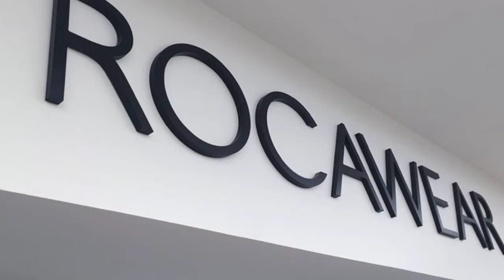Custom Graphics & Signs in Brooklyn, NY | In-House Sign Shop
- Distinctive Displays has produced graphics, images, and signage for every job type.  Have a logo or image you want people to notice? We can make your graphic come to life in a number of ways from large format printing, vinyl logos, posters, banners, light boxes, 3D cut letters, and even hanging signs.  By doing our work in house we are able to cut expenses, making our prices very reasonable.

Distinctive Displays Inc.